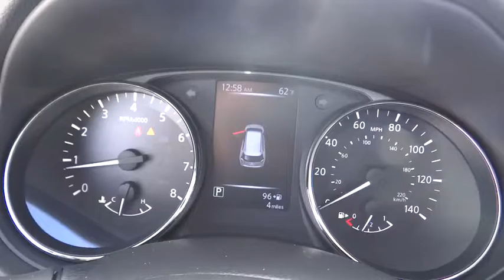2017 Nissan Rogue Costa Mesa, Huntington Beach, Irvine, San Clamente, Anaheim, CA RO70658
2017 Nissan Rogue S - Stock#: RO70658 - VIN#: JN8AT2MTXHW138315